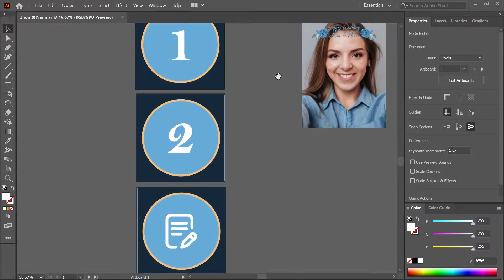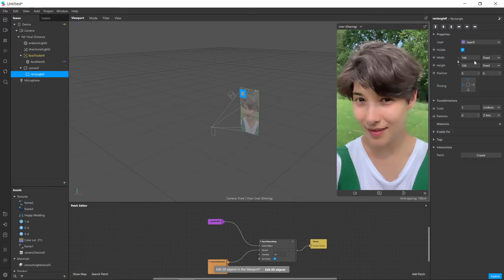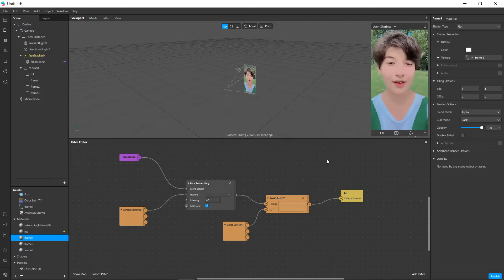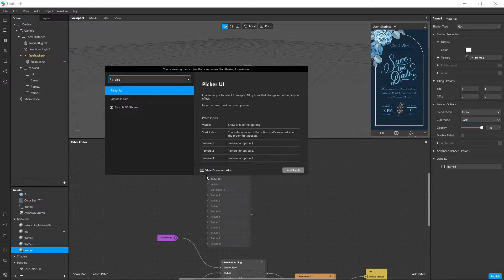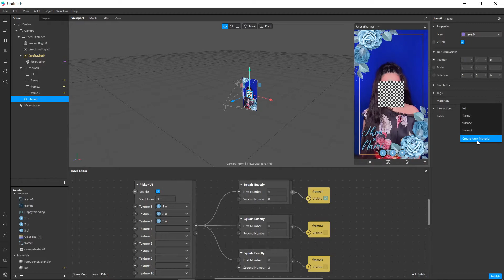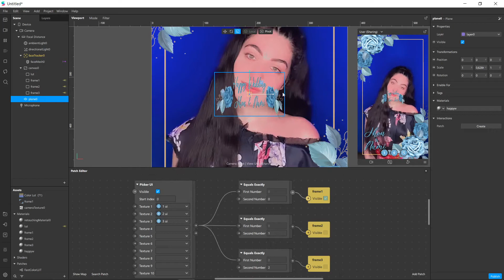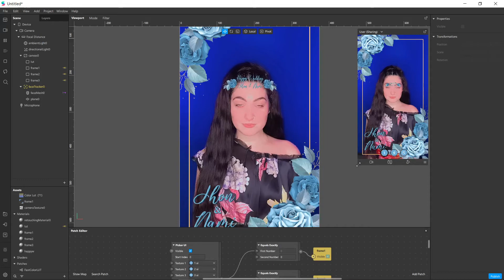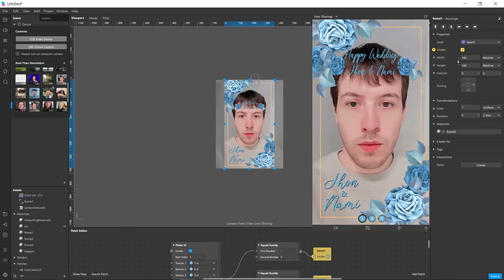Tutorial Filter Wedding | Spark AR Indonesia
Cara membuat filter wedding dengan ui picker, lut, dan retouching di spark ar studio.

*Note: Jika kamu baru memulai belajar spark ar studio, disarankan untuk menonton dasar-dasar dari spark ar terlebih dahulu.